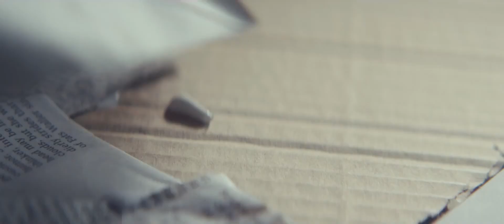EDEKA EATKARUS "Eat like the person you want to become" TVC 2017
Jetzt den neuen EDEKA Online-Spot EATKARUS ansehen.